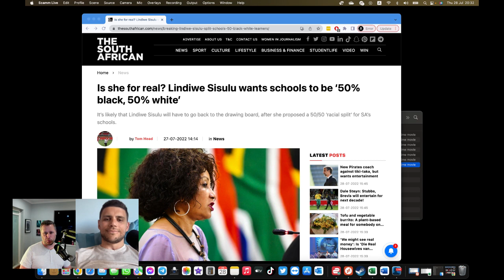The Morning Shot Recommends Voting For Lindiwe Sisulu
Lindiwie Sisulu desperately wants to become the President of the ANC and of South Africa. She has two great policies that we fully endorse - let us explain..